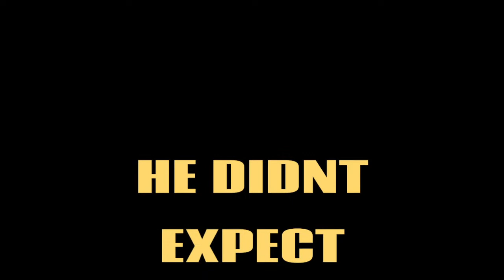An AuPair to Remember by Stephen Kaminski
Trailer for Stephen Kaminski's new Cozy Cat Press mystery book.

Full of great CCP shirts and accessories to Cozy Up with while you read: